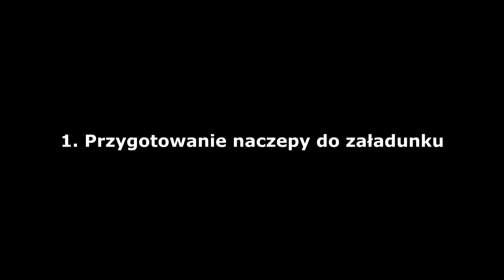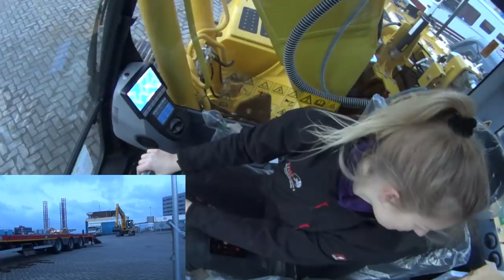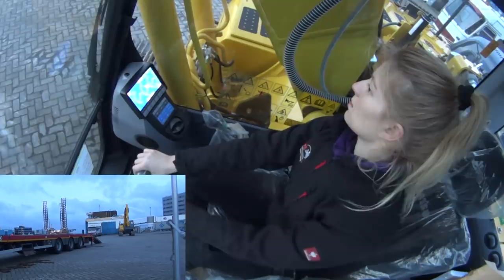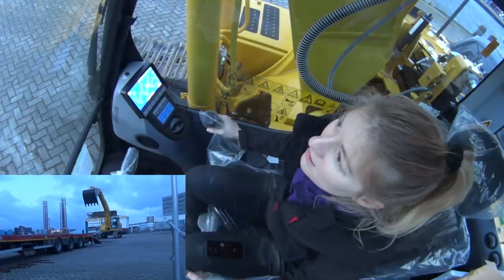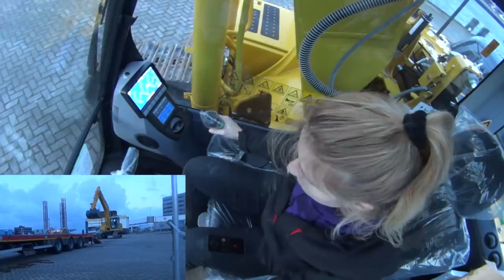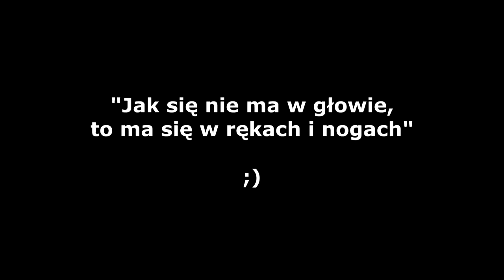Trucking Girl - Załadunek koparki KOMATSU PC210, Loading of the KOMATSU PC210 excavator ep. 41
For english caption please press  icon in the right, bottom corner
Sprzęt budowlany na naczepie to powszechny widok na drogach. Jak się jednam przekonałam, nie jest sprawą łatwą i bezstresową załadowanie przykładowej kolarki na naczepę. Szczególnie, że nigdy wcześniej w życiu nie siedziałam w koparce. I to właśnie uwielbiam w swojej pracy - wyzwanie i ciągła nauka.
Nieważne jak ciężka jest ta praca - satysfakcja z wykonania kolejnego zadania wynagradza wszystko.
Ps. W filmie występują chwile grozy ;)

Construction equipment is a common sight on on roads. I ascertained that loading of an excavator on a trailer it's not an easy issue. Especially, when you've never even sit in an excavator before. This is what I like in my job - a challenge and learning.
It's not important how hard is your work - the satisfaction of every accomplished challenge is worth everything.
PS. There are moments of horror in the video ;)

For English subtitles - click the button in the rigt bottom